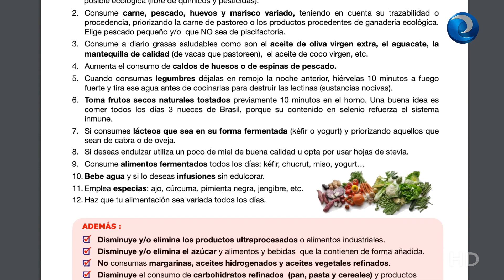Guía para mejorar el sistema inmune y enfrentarse a la COViD-19 en mejores condiciones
El Colegio Oficial de Enfermería de Cantabria acaba de publicar su “Guía básica para el cuidado del sistema inmune”, una herramienta que da las pautas para adquirir hábitos de vida que contribuyan a nuestro bienestar, nos ayuden a prevenir la enfermedad y, en su caso, por ejemplo, la Covid-19, la afrontemos en las mejores condiciones.